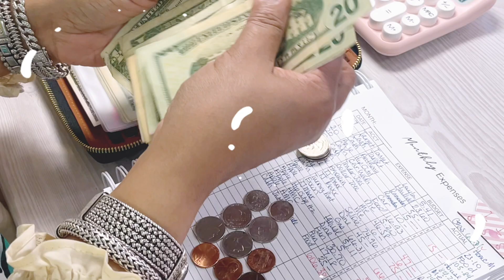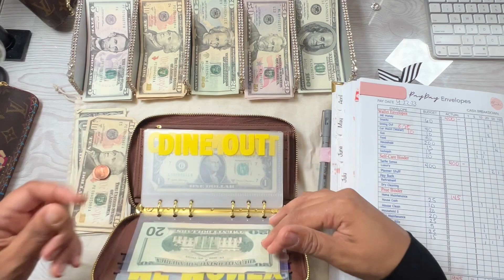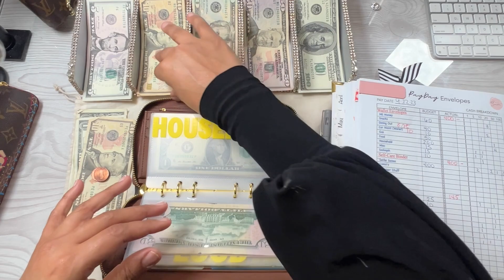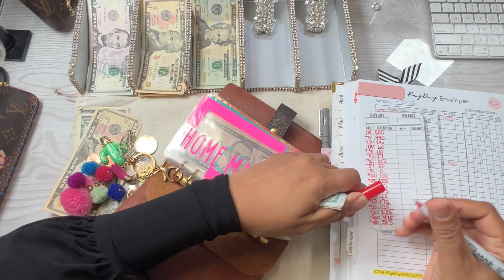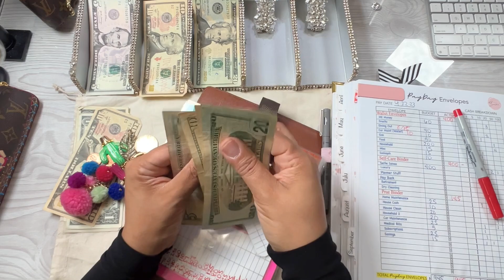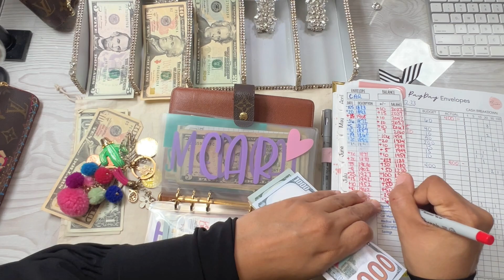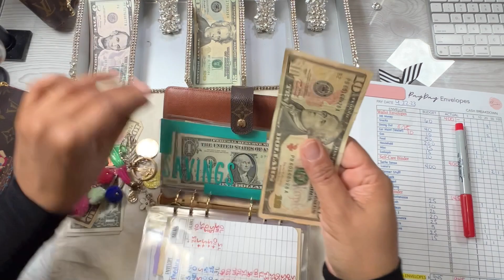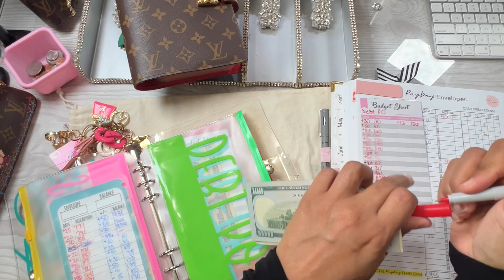CASH ENVELOPE STUFFING - 09/22/2023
Hey Dollers! I am stuffing my sinking funds from my weekly income for the pay of 09/22/2023.

The cash envelopes and envelope wallets I am using were created by me!

SKS WALLET COLLECTION - Available NOW on my website below

*PRODUCTS USED*

Apple iPad Pro 12.9 3rd GEN
Gel Pen ultra-fine point 0.35mm black
Gel Pen fine point 0.5mm multicolor

Canon EOS 80D
Canon 18-135mm STM Lens.
Canon Battery Charger Kit
Neewer Ring Light with Stand
Movo VXR10 Universal Video Mic
Apple iPhone PRO Max 256GB White
Cell Phone Stand Clip Holder
Neewer CN-160 LED Light
DJI OM 4 Gimbal
Apple Pencil 2